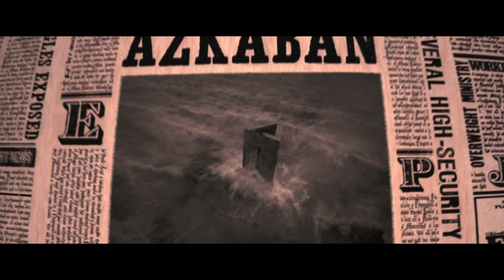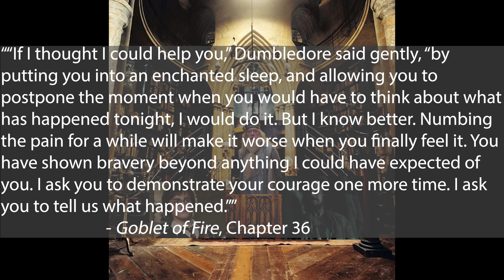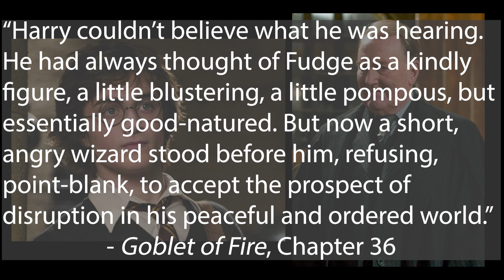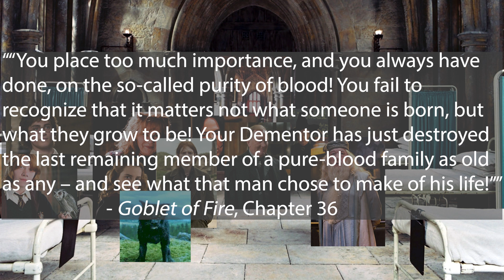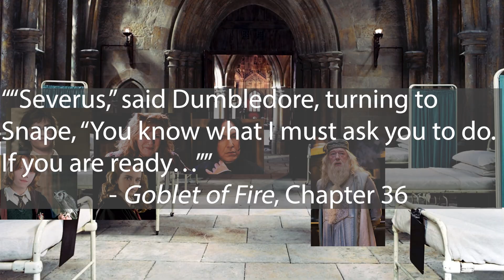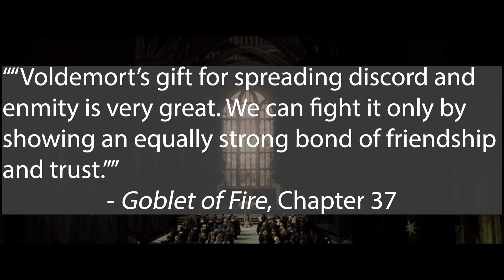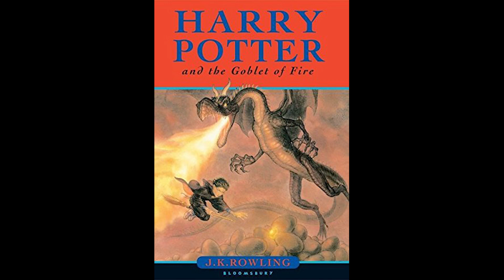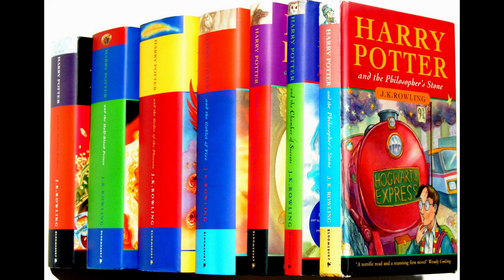Book vs Movie - Harry Potter and the Goblet of Fire (Part 6)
My favourite HP book was adapted into a good, but (at least, to me) relatively lacklustre move.The Harry Potter films are property of Warner Bros Films.

0:00 Return to Hogwarts
1:15 Moody Revealed
5:40 Barty Crouch Jr Confesses All
7:45 Barty Crouch Jr’s Fate
9:02 Harry Talks to Dumbledore & Sirius in Dumbledore’s Office
11:31 Cornelius Fudge Refuses to Believe
14:55 Preparing for War
15:56 Cut Content (Harry’s Guilt & Visiting Hagrid)
16:30 Dumbledore’s Eulogy for Cedric
17:44 Beauxbatons & Durmstrang Depart
18:30 Cut Ending Content
20:24 Outro